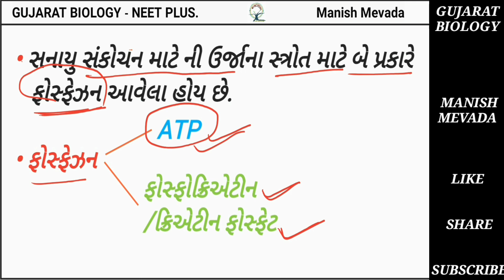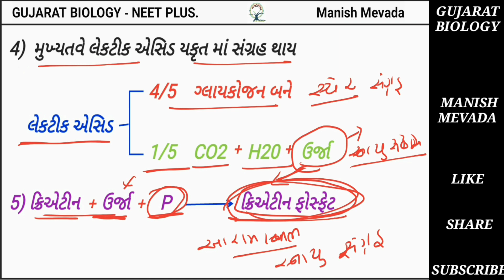ENERGY FOR MUSCLE CONTRACTION IN GUJARATI ||સ્નાયુ સંકોચન માટેની ઉર્જા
ENERGY FOR MUSCLE CONTRACTION
સ્નાયુ સંકોચન માટેની  ઉર્જા  ,its energy sources PROCESS for muscle CONTRACTION..